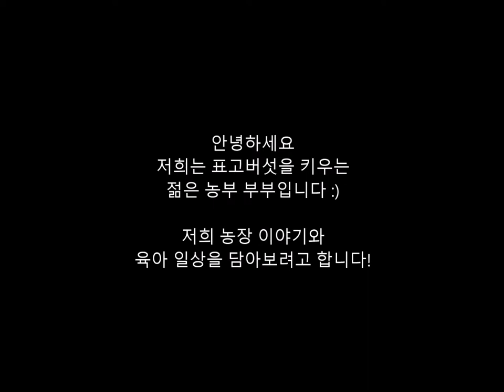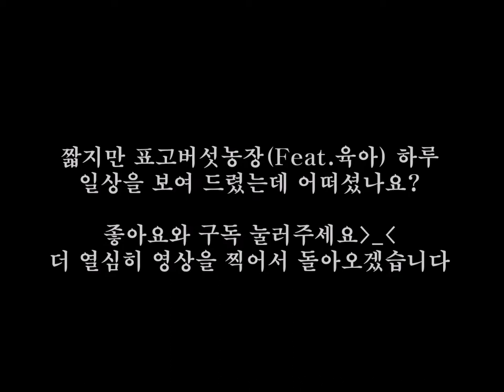20대 농부 가족 - 농촌 육아브이로그 (Feat.표고버섯 농사)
안녕하세요~
저희는 농촌에서 표고버섯 농장을 하고 있는 젊은 농부 가족 입니다!!
표고버섯 농장 일상과 육아도 하는 농촌 이야기 재밌게 봐주세요^^